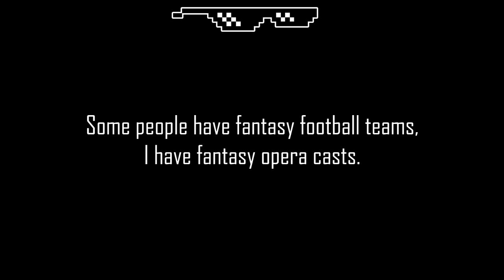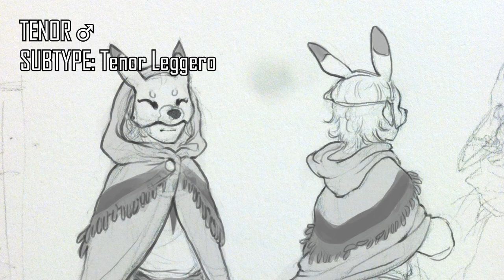Majora - Q&A #44: Voice types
HAPPY 30th, ZELDA